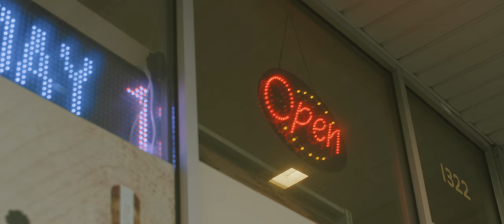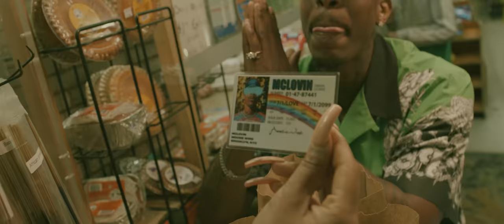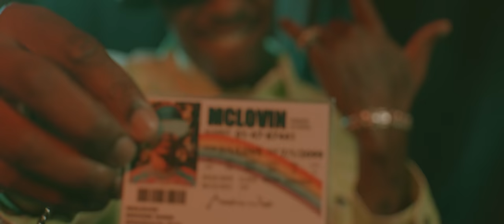Moosie Wins - McLOVIN (Official Video)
Moosie Wins Remakes the film SUBERBAD, with his own 2021 twist, from his HIT SINGLE, McLOVIN!

Cast
Moosie Wins
Shiggy
Mr. Commodore
Sara Stone

Special Guest
MelzSCB
Phresher
Rich P
DownGoesFraser
Swagga

Director: HighLife Media
Director of Photography: Bryan "A1Vision" Nunez
Gaffer: Peter Insinna
Production Assistant" Freako Vasquez
Editor & Color: Joshua Rojas
Executive Producer: Kelvin "Grease" Miller
Producer: Ty Fyffe & Just Max
Make Up: Kiara Mitchell
Costume Stylist: Looks By Lunden